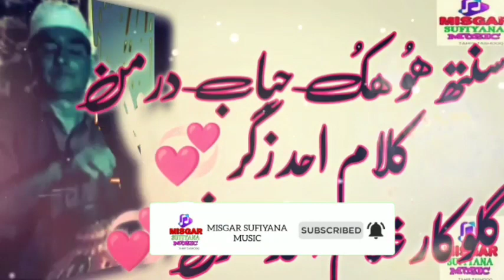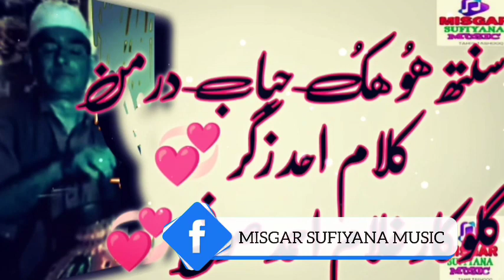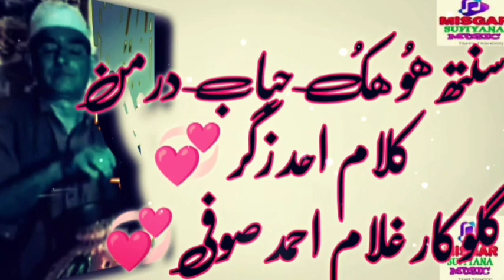SANITH HOOHUK HUBAAB DARR MANN💞💞💞KALAAM AHAD ZARGAR💞💞💞KASHMIRI SUFIYANA MUSIC🎶🎶🎶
Lyrics:Ahad Zargar💕
Singer:Ghulam Ahmad Sofi💞
Language:Kashmiri💞

The Channel is For Uploading Sufism Related Content particularly Kashmiri Folk 🎶 Music Sung by Ghulam Nabi Misgar and Javid Misgar ❣️❣️❣️

UNIQUE AUDIO CASSETTE MEHFILS OF GHULAM NABI MISGAR ON SALE
ALSO MOBILE 📱 AND ACCESSORIES ARE AVAILABLE